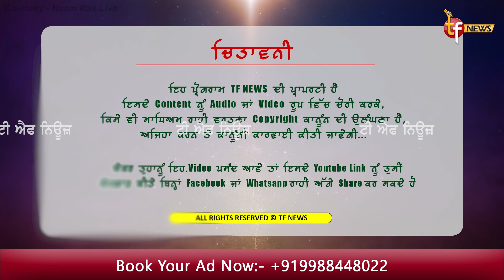ਕੀਰਤਨੀਏ ਸਿੰਘ ਦਾ ਹੋਇਆ ਭਿਆਨਕ ਐਕਸੀ+ਡੈਂਟ, ਸਿੱਖ ਸੰਗਤ ਨੂੰ ਬਾਹ ਫੜਨ ਦੀ ਵੱਡੀ ਅਪੀਲ